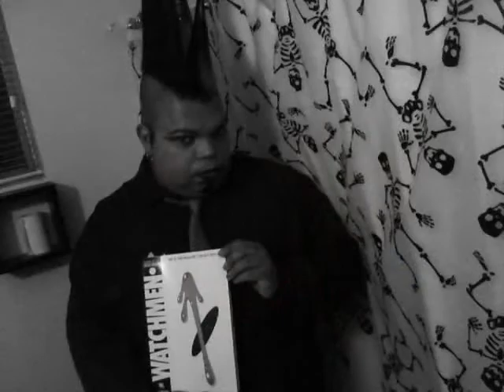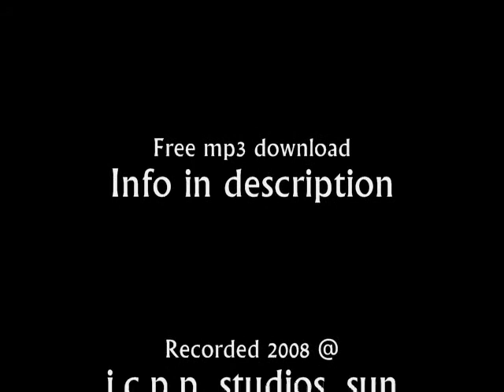Juan Blak (with Shiney shiney pretty pretty): Transmission (A Joy Division cover)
In 2008, former Elegant Bastards members  Gypsy Blak, Bryan Gage & Joe "A.J." White, along with a keyboard, sampler, d.j., Rick C, got together to form a new project called  "SHINY SHINY PRETTY PRETTY", a post punk, alternative, project. One of the first songs they worked on was a cover of Joy Divisions "Transmission" , sadly, not only was there only one song done & recorded live, but this was also the one & only rehearsal, & nothing more became of the project. Gypsy went back to elegant bastards until it's demise in 2009, and eventually temporally moved back to Indianapolis, in, Gage moved to dc until 2010, Joe  & Rick, went on with there other projects. However, in 2011, talks were had & Gypsy Blak, Bryan Gage & Joe white, will get back together again with a new project , BLAK,  which will be underway, by fall 20011. so stay tuned for details!!   special thanks to everyone else who were in clips in this video:  Payasa Vampira, Gene Migaki, Dirty Secrets, burlesque & Al.